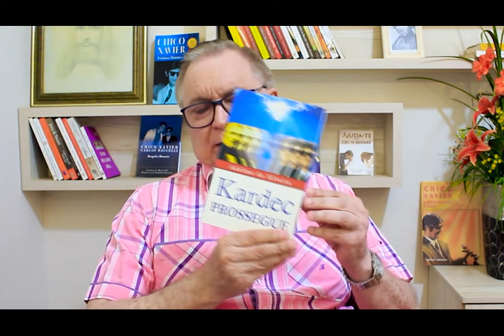Chico Xavier: física da Terra; Lívia (esposa Públio Lentulos) já reencarnou? Pinga Fogo - C Baccelli